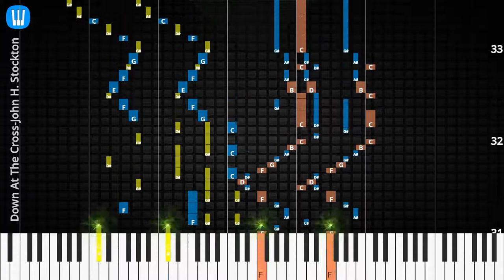🎹Down At The Cross, Solo & Chord, John H. Stockton, Synthesia Piano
♫ Synthesia Piano Tutorial, Solo & Chord: Down At The Cross, John H. Stockton

♫ John H. Stockton Piano Tutorial
♫ John H. Stockton Chord
♫ John H. Stockton Lyrics
♫ John H. Stockton Subtitle
♫ How to play Down At The Cross
♫ Down At The Cross Piano Chords
♫ Down At The Cross Piano Easy
♫ Down At The Cross Piano Difficult
♫ Down At The Cross Piano Cover
♫ Down At The Cross Piano Remix
♫ Down At The Cross Piano Tutorial
♫ Down At The Cross Notes
♫ Down At The Cross Piano Tiles
♫ Down At The Cross Easy Slow
♫ Down At The Cross Academy Piano